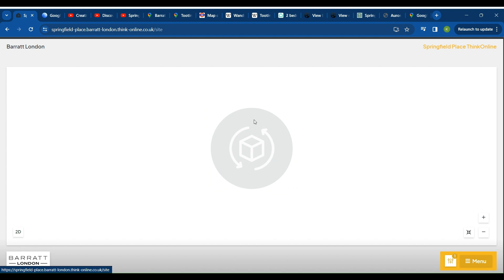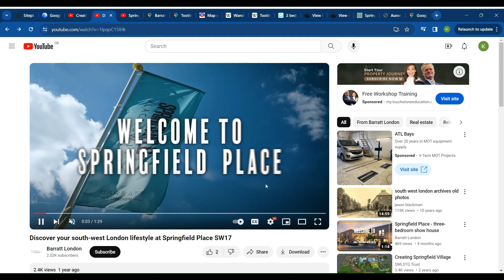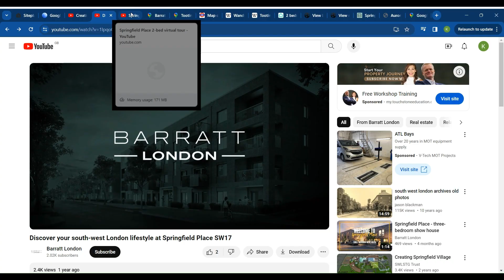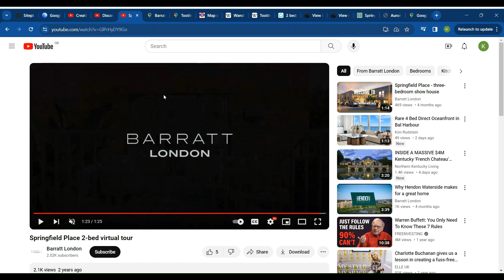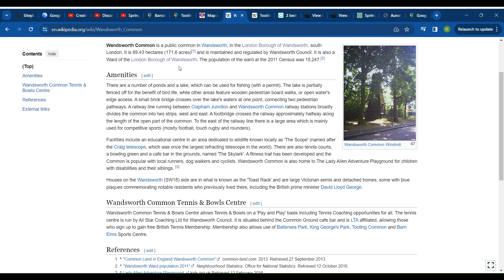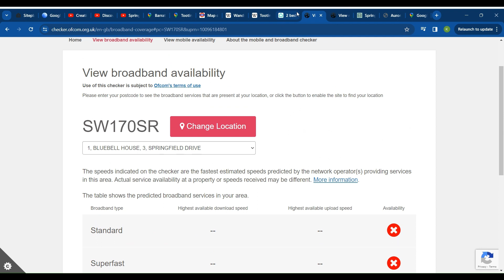İngiltere Konut Projeleri - Springfield Place by Barratt London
Merhaba! Bu videoda, sizlere Londra'nın gözdesi Barratt London'ın muazzam projesi Springfield Place'i tanıtıyorum. Bu eşsiz konut projesi, sadece konforlu bir yaşam sunmakla kalmıyor, aynı zamanda yatırım fırsatları ve doğayla iç içe bir yaşam vaat ediyor.

🌿 Yeşil Cennet: Springfield Place, doğayla iç içe bir yaşam arayanlar için ideal bir seçenek. Bol yeşillikler içinde, kuş sesleri eşliğinde huzurlu bir yaşam sizi bekliyor.

🏡 Modern Konutlar: Proje, çağdaş mimarisi ve modern tasarımıyla dikkat çekiyor. Her detayda konfor düşünülmüş ve yaşam alanlarınızı özel kılıyor.

📍 Stratejik Konum: Springfield Place sadece doğaya değil, aynı zamanda şehir hayatına da yakın. Ulaşım kolaylığı ve Londra'nın merkezine olan yakınlığıyla hayatınızı kolaylaştırın.

📈 Yatırım Fırsatları: Springfield Place, sadece bir ev değil, aynı zamanda geleceğinize yapılan bir yatırım. Bölgenin hızla gelişen yapısı, bu projeyi birinci sınıf bir yatırım haline getiriyor.